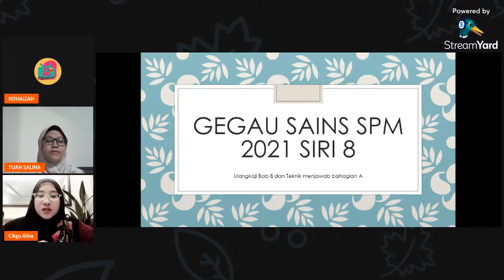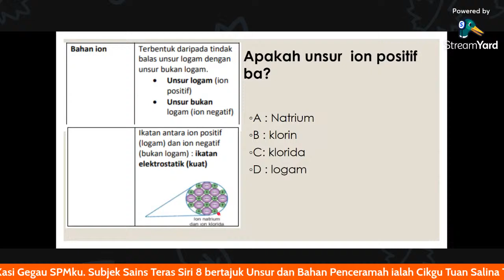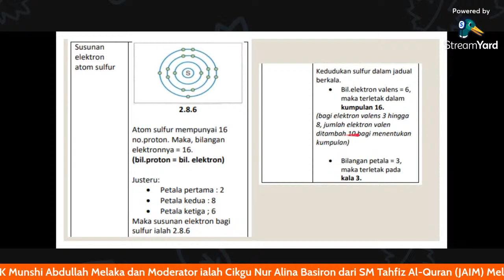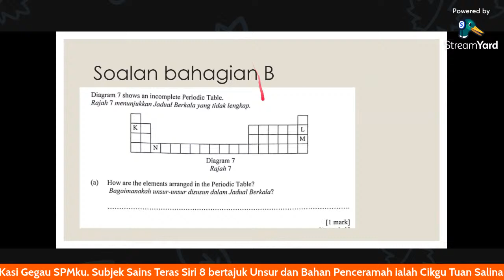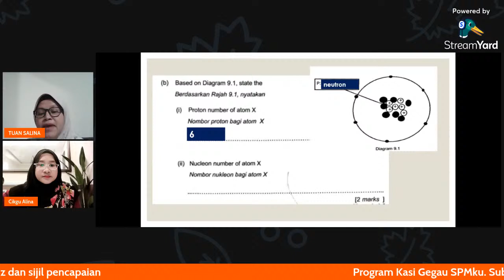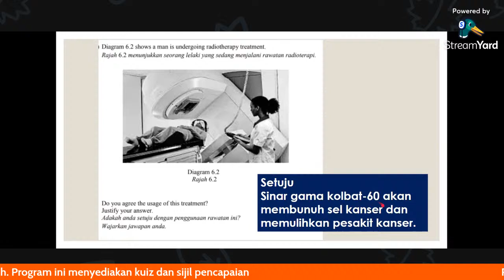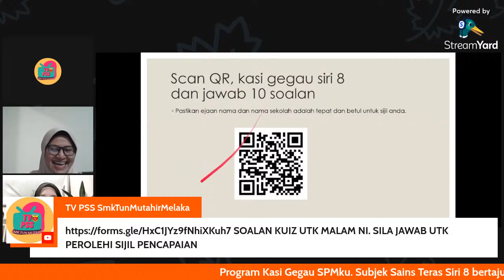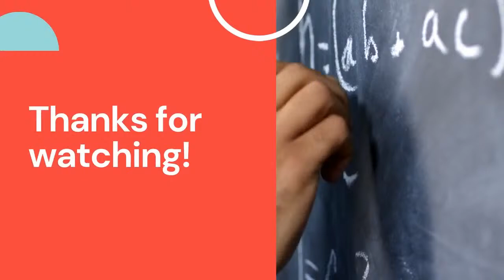SIRI 8 KASI GEGAU SAINS SPM KSSM 2021 UNSUR DAN BAHAN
PPD Melaka Tengah telah merancang program berikut untuk kecemerlangan SPM 2021. Disertakan maklumat program untuk disertai oleh murid yang akan menduduki SPM 2021 pada bulan Mac 2022.

🔴[LIVE] 🔴 PROGRAM KASI GEGAU SPMKU  FORMAT KSSM 2021

KOD  SUBJEK    : 1511 : SAINS TERAS
SIRI 8 : UNSUR DAN BAHAN
✅ BUTIRAN PROGRAM:
✳️ TARIKH  :19 NOVEMBER  2021
✳️ HARI       :JUMAAT
✳️ MASA     : 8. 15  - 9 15 pm

📌PRESENTER :
Cikgu Tuan Salina Tuan Bahru
SMK  Munshi Abdullah Melaka
📌MODERATOR :
Cikgu  Nur Alina Basiron
SM Tahfiz Al-Quran (JAIM) Melaka

📌TEKNIKAL:
Cikgu Rohaizah Binti Abd Majid SMK.Tun Mutahir Melaka
Cikgu  Saripah Ahmad
SISC + PPD Melaka Tengah

📌SASARAN: MURID TINGKATAN 4 DAN TINGKATAN 5

✅ KANDUNGAN PROGRAM
Tips penting  mantap SPM KSSM

❤️ Di akhir program terdapat kuiz GF yang berkaitan dengan tajuk yang dibincang. Murid-murid akan dapat sijil serta markah yang diperolehi di dalam kuiz tersebut melalui emel masing-masing.

❤️Sebarkan kepada rakan-rakan anda.

❤️ Jangan ketinggalan.